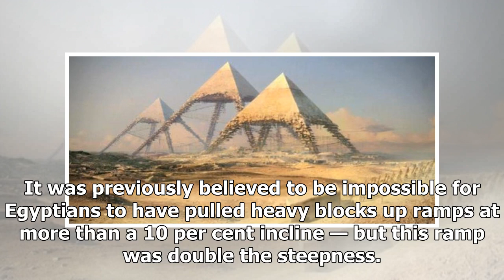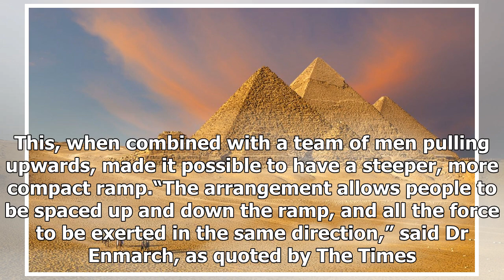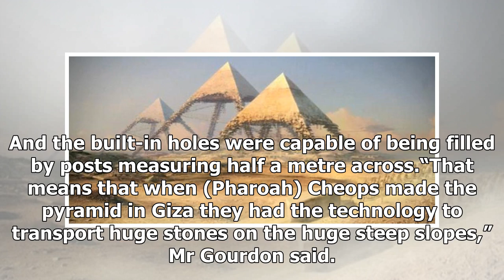Has the mystery of how the pyramids were built been solved?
EGYPT’S mysterious pyramids have always baffled scientists — but an ancient construction hack may reveal how they were built. Egyptologists have made a surprise discovery in an ancient quarry that suggests pyramid builders used a modified ramp to make hauling enormous rocks far easier. The Great Pyr...